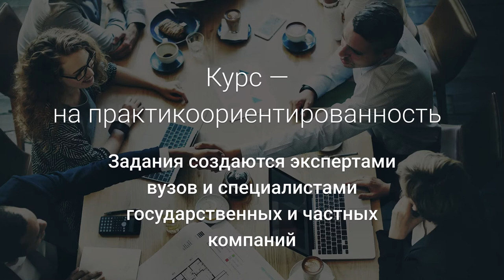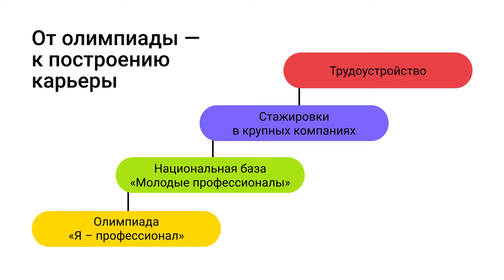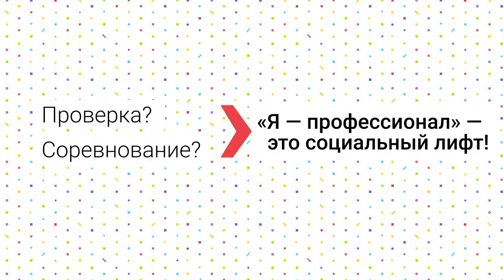Антон Молев о профессиональных конкурсах и олимпиадах